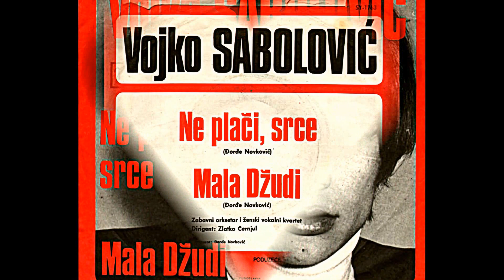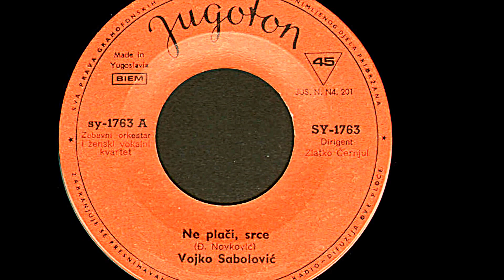Vojko Sabolović ‎– Ne Plači, Srce *1971* *vinyl* /RE/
Label:
Jugoton ‎– SY-1763
Format:
Vinyl, 7", Single
Country:
Yugoslavia
Backing Vocals – Unknown Artist
Conductor – Zlatko Černjul
Orchestra – Zabavni Orkestar
Producer – Đorđe Novković
Written-By – Đorđe Novković
Amp: Behringer Microphono PP400 ultra compact
Cartridge: Audio Technica AT-VM3 V-Magnet Stereo Cartridge - elliptical stylus
PROMOTION ONLY!